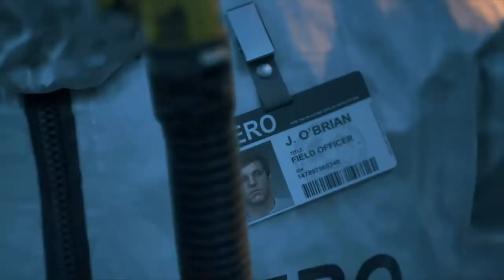DAYS GONE-LA PERSECUCIÓN #1/GAMEPLAY EN ESPAÑOL